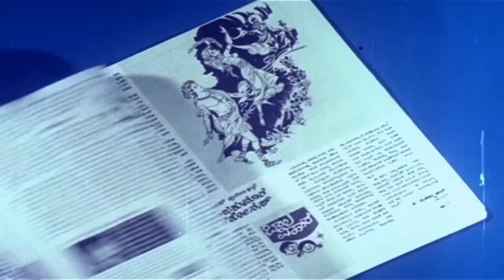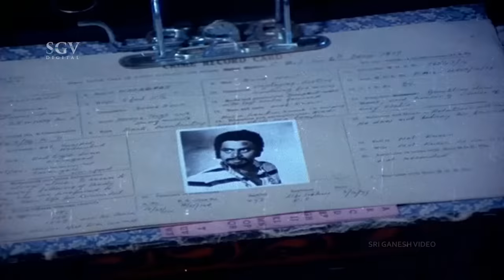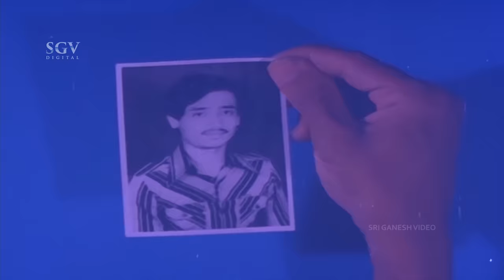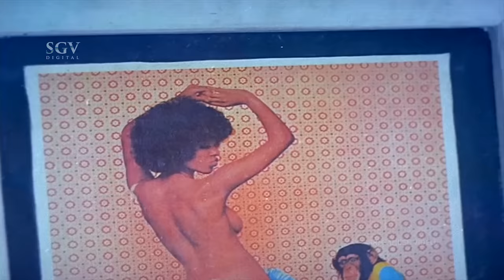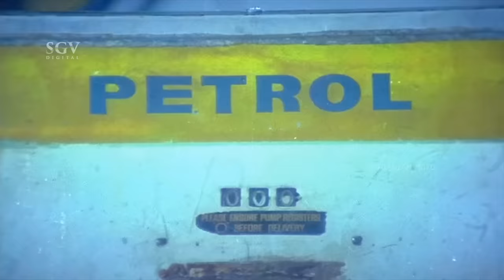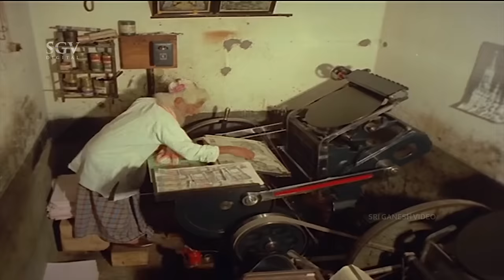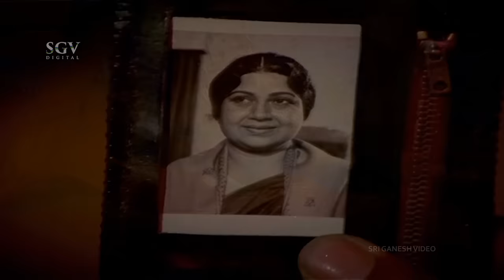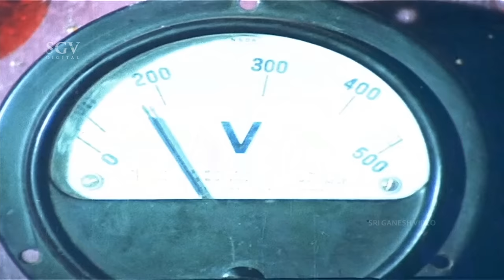Antha - ಅಂತ | Kannada Full HD Movie | Ambarish (Dual Role) | Lakshmi | S V Rajendra Singh Babu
Watch Ambarish & Lakshmi playing lead role from the Antha Old Film, Antha Kannada Full HD Movie. On SGV Digital - Kannada Full Movies YouTube Channel.

Starring : Ambarish, Lakshmi, Latha, Jayamala , Pandaribai, Vathsala, Baby Sindhu, Vajramuni, Prabhakar, Shakthi Prasad, Sundar Krishna Urs, Dikki Madava Rao, Musuri Krishnamurthy, Ashwath Narayana, Umesh, Lakshman, Sharapanjara Iyengar, Somu

Director : S V Rajendra Singh Babu
Banner : Parimala Arts
Producer : K C N Chandrashekar
Story : H K Anantha Rao (Based on Novel)
Screenplay : H V Subba Rao, S V Rajendra Singh Babu
Dialogue : H V Subba Rao
Lyrics : Chi Udayashankar, Geethapriya, R N Jayagopal

1) Baaramma Illi Baaramma Song || SPB, S Janaki || Chi Udayashankar

2) Deepaveke Beku Song || S Janaki || Chi Udayashankar

3) Naanu Yaaru Yaava Vooru Song || SPB || R N Jayagopal

4) Premavide Manade Song || S Janaki || Geethapriya

4) Ninna Aata Nodo Aase Song || S Janaki ||

Antha – ಅಂತ1981*SGV